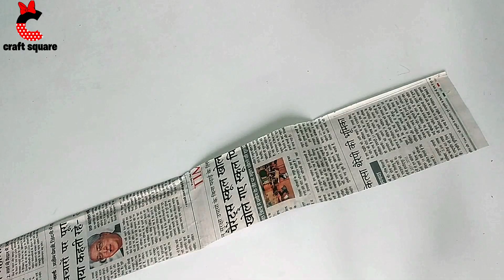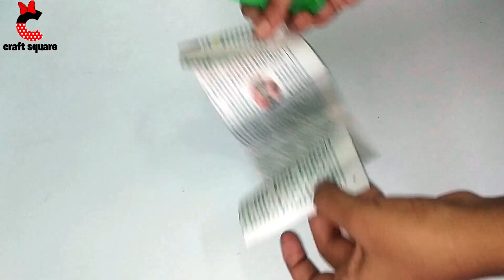DIY-how to make a newspaper craft idea/newspaper wall decor idea/best use of old newspaper